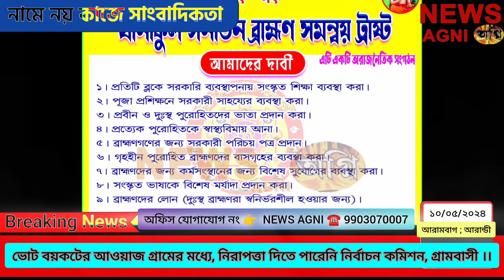মহিলাদের ইজ্জত বাঁচাতে ভোট বয়কটের ডাক । আতঙ্কে ভুগছে ভোটাররা । NEWS AGNI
মহিলাদের ইজ্জত বাঁচাতে ভোট বয়কটের ডাক গ্রামবাসীদের । আতঙ্কে ভুগছে ভোটাররা । নিরাপত্তা দিতে ব্যর্থ নির্বাচন কমিশন , দাবি গ্রামবাসীদের ।

ভোট বয়কটের আওয়াজ গ্রামের মধ্যে, নিরাপত্তা দিতে পারেনি নির্বাচন কমিশন, গ্রামবাসী ।।
২৬৫ নং বুথে ভোটারদের ভোট বয়কটের আওয়াজ গ্রামের মধ্যে , নির্বাচন কমিশন যদি না তাকায় আমাদের গ্রামের দিকে তাহলে আমরা কেউ ভোট দিতে যাবো না, আমরা চাই সুস্থ ভাবে ভোট দিতে, আমাদের গ্রামের মধ্যে ভোট কেন্দ্র করতে হবে । গতবারে মহিলাদের কাপড় ধরে টানাটানি করেছিলো, গ্রামের মানুষের উপর অত্যাচার করেছিল ভোট দেবার দিনে । সেদিন আমাদের নিরাপত্তা দিতে পারেনি নির্বাচন কমিশন দপ্তর, তার কারণে আমরা গ্রামের মানুষরা মারধর খেয়েছিলাম, বাচ্ছা থেকে বয়স্ক কেউ বাদ যায়নি, তৎকালীন তৃণমূল প্রার্থী সুজাতা মন্ডল ও বাদ যায়নি । তাই আমরা সিদ্ধান্ত নিয়েছি ভোট দেবো আমাদের এলাকায় । দাবি ছুঁড়ে দিলো নির্বাচন কমিশনের কাছে । গ্রামের মানুষের যন্ত্রনা তারা কি দেখবে ! শুনবে আমাদের কথা ! তার ই অপেক্ষায় আরামবাগ মহকুমার আরান্ডী ১ গ্রাম পঞ্চায়েতের মহল্লাপাড়া এলাকার মানুষজনদের । NEWS অগ্নির সাক্ষাৎকারে দেখাবো গ্রামের মানুষ কি বললেন .